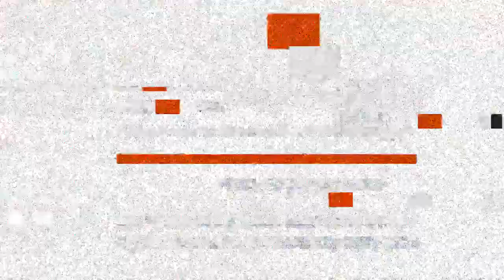Olu Maintain Performed Yahooze at DJ big N Concert